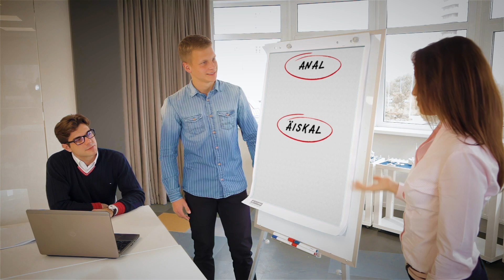MOOF 2024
MooF 2024 Videoclip vun der MooF CD release 25.05. an der Schungfabrik